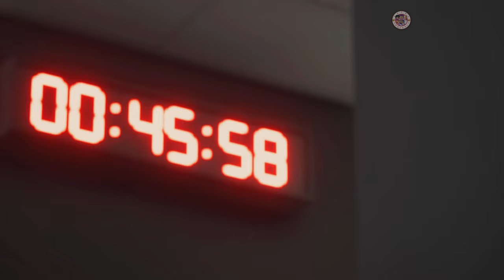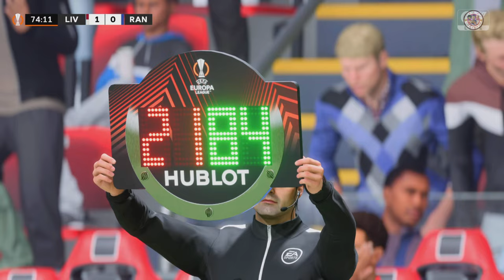Liverpool vs Rangers Europa League Final 2024 FC 24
Liverpool vs Rangers Europa League Final 2024 FC 24. Europa League Final 2024 Liverpool vs Rangers FC 24